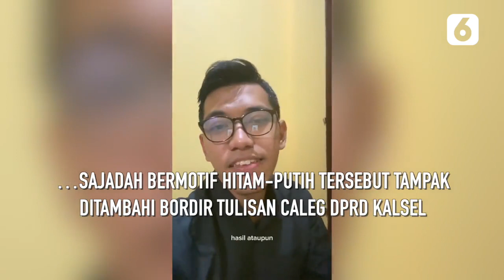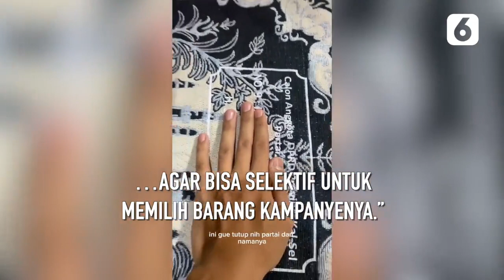Viral! Sajadah Dijadikan Alat Kampanye oleh Caleg DPRD Kalimantan Selatan | Liputan6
LIPUTAN6.COM - Viral! Sajadah Dijadikan Alat Kampanye oleh Caleg DPRD Kalimantan Selatan | Liputan6

Seorang pengguna sosial memperlihatkan sekaligus meluapkan rasa kecewa terhadap sajadah yang disebut dijadikan alat kampanye karena ditambahi border tulisan nama Calon Anggota DPRD Provinsi Kalimantan Selatan.